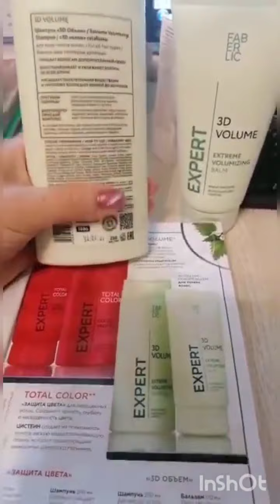"3D объем" Шампунь и бальзам для волос серии Expert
Артикул 1886 и 1887